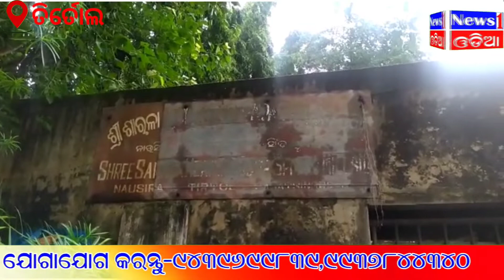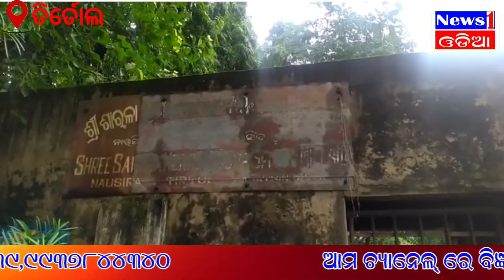Tirtol spinning mill sealed by bank due to lone % ସ୍ଥାନୀୟ ଅଂଚଳରେ ଜନ ଅସନ୍ତୋଷ ବୃଦ୍ଧି